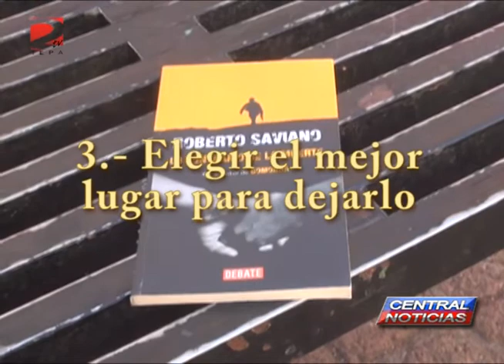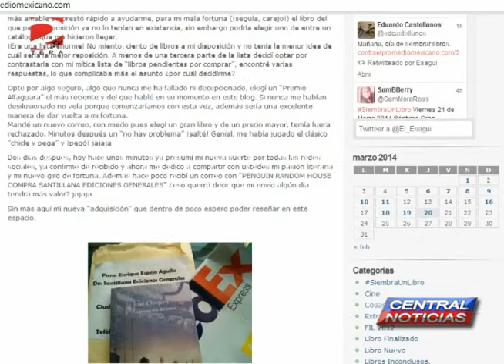NOTA HABRÁ GENTE SEMBRANDO LIBROS